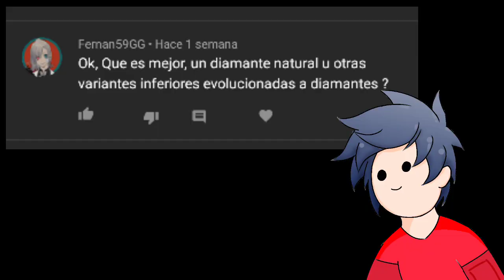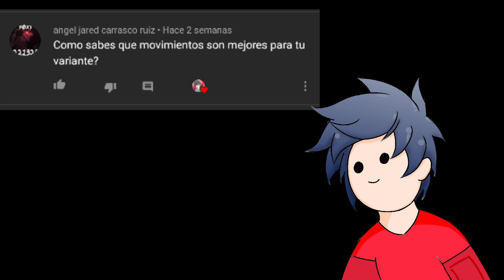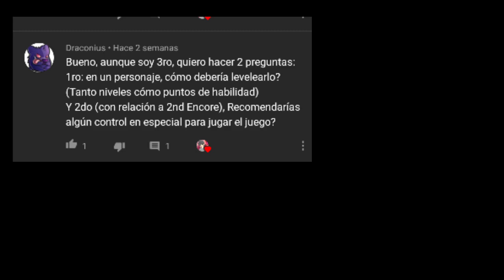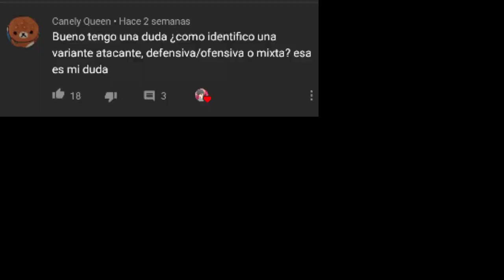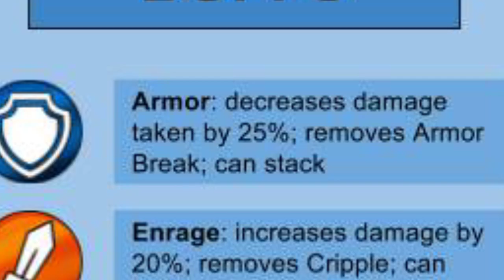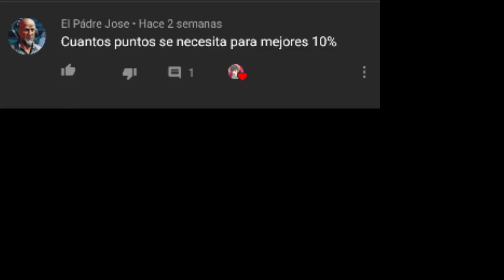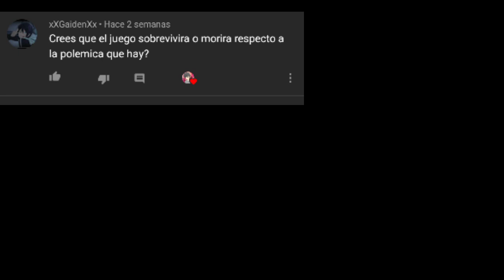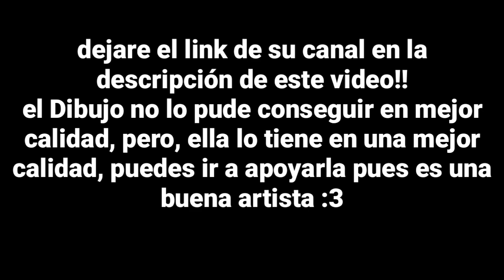CONSULTA PARA GARZAS! |EP: 1 "CONSEGUIR MEJORES 10%, OFENSIVAS y DEFENSIVAS! | La Apertura! | Kiniki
hola uwu

Este es el primer episodio de Consulta para garzas!
Espero que les guste y no olviden dejarme sus dudas!